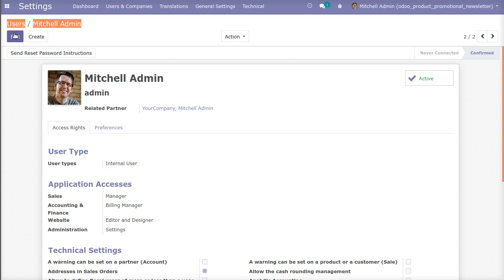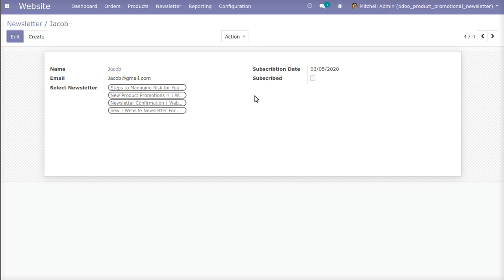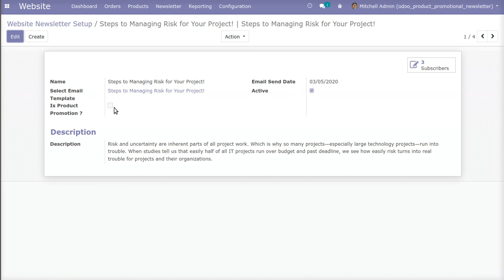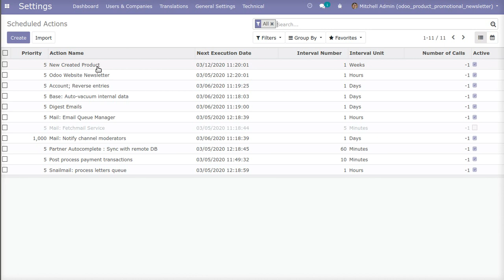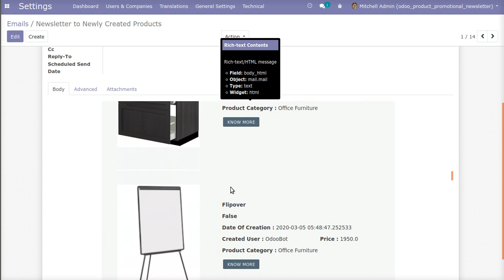Product Promotional NewsLetter | Odoo App Version 15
-- Emailmarketing is crucial for any website or ecommerce store, especially all subscription and newsletter can increase the recall value of a website

-- It will create a good connection with your consumer, It will help you to create a mail list and drop them a promotional email along with new updates about your stores, It's easy and simple to use.

-- This Odoo apps module automatically sends an Email of your latest Products and product with their details which created in the last one week to all subscribed users for product's promotional purpose.

1. Product Bundle Pack in Odoo
2. Easy Email Chatter-Quick Select Email Template
3. All in one Product Bundle Pack(Sale/POS/Website/Purchase) in Odoo